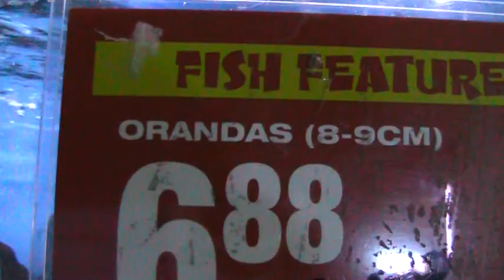Drowning fish in water.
fishes swimming